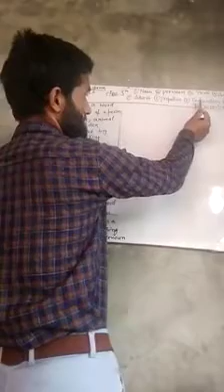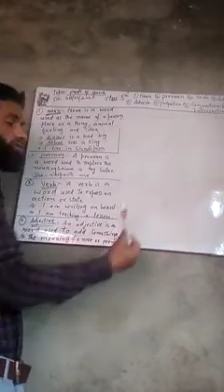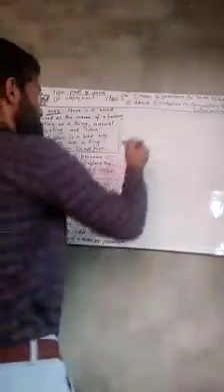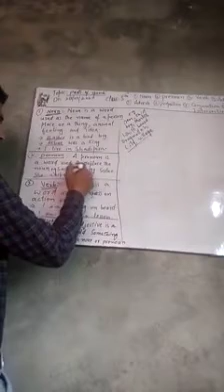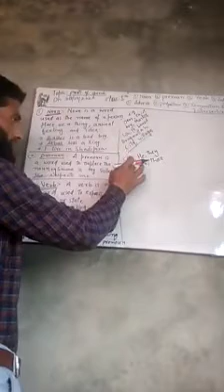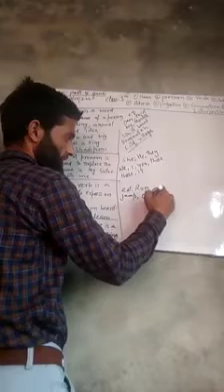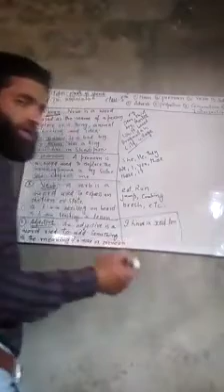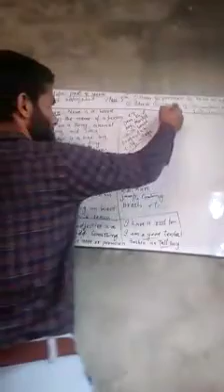Parts of speech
Farooq Ahmed